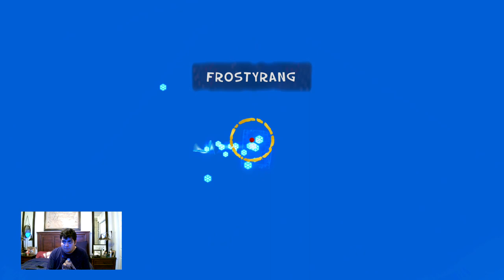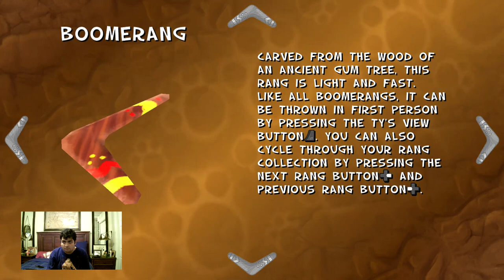Let’s Play TY the Tasmanian Tiger HD Picture Frame Collection Part 1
Collecting Picture Frames Part 1

I am going to collect all of the picture frames in all of each area.

I do not own TY the Tasmanian Tiger HD, because it is owned by Krome Studios. In other words, I do not do gaming just for money; I do this because I love it. Because I love sitting in front of this TV with my headphones and I love entertaining other people.